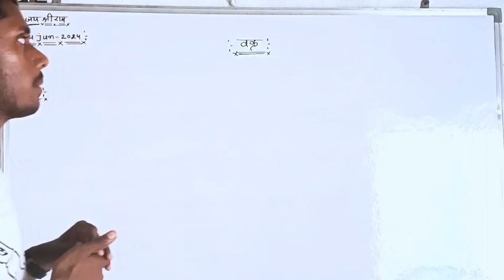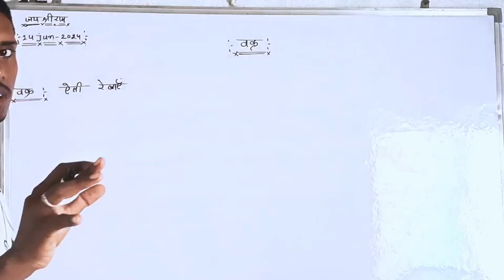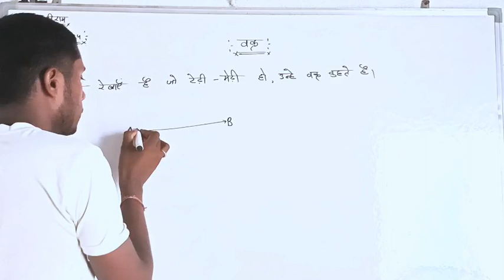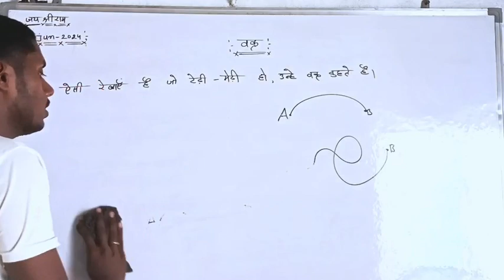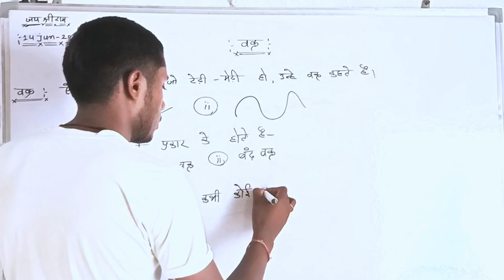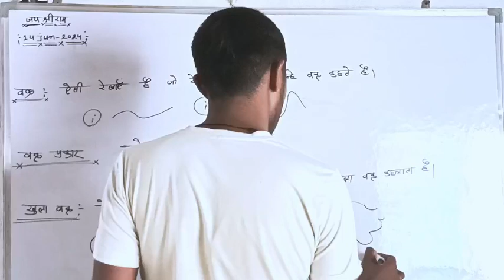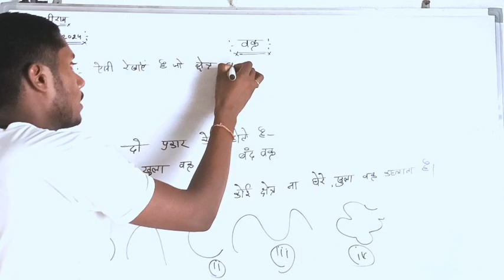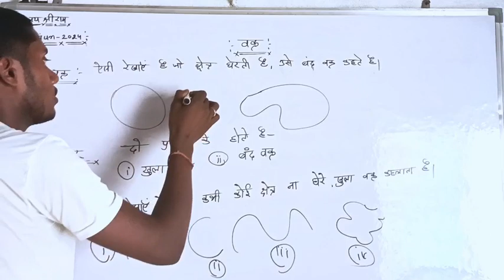वक्र किसे कहते हैं तथा वक्र प्रकार बताएंdkmath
आप सभी छात्रों की हम पूरी सहायता(मदत) करेंगे बिना किसी शुल्क के सारे पेपर दिए जाएंगे , आपको बस इतना करना है की इस चैनल की लिंक अपने सभी दोस्तों और अपने सभी Classmates के साथ शेयर करना है, जिस्से उन्हे भी मदत मिल सके |